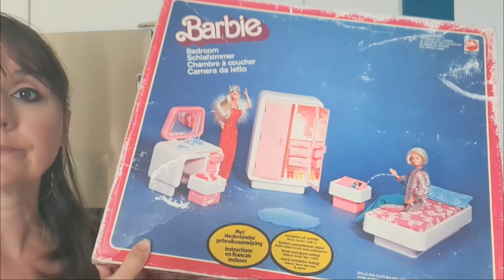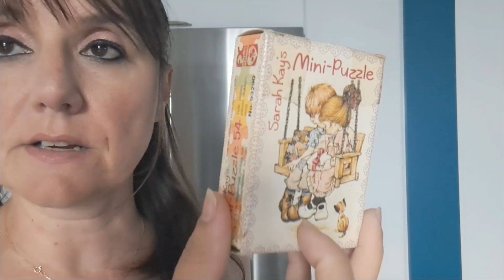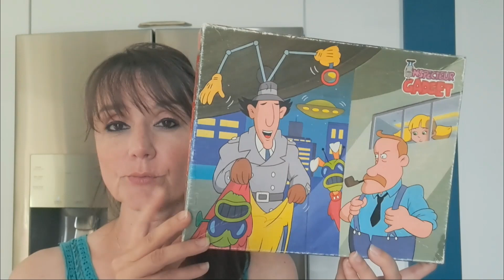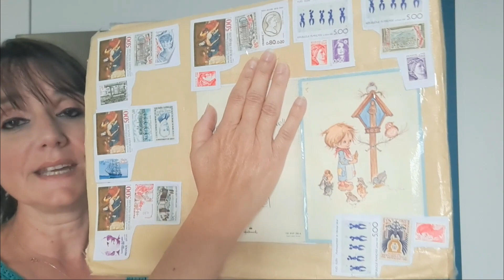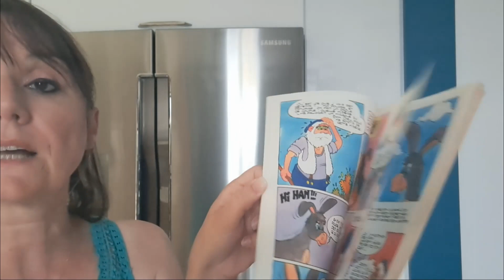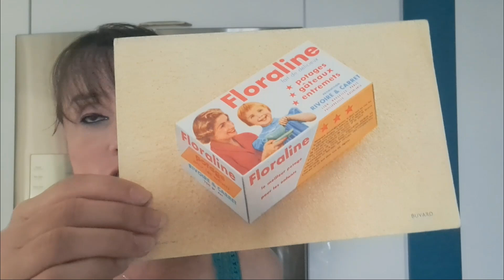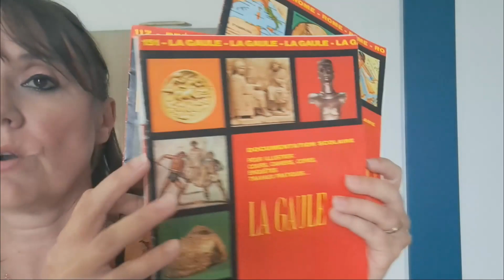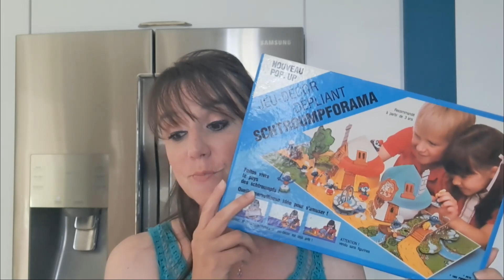🌞retour vide grenier et ouverture colis d une abonnée 🌞